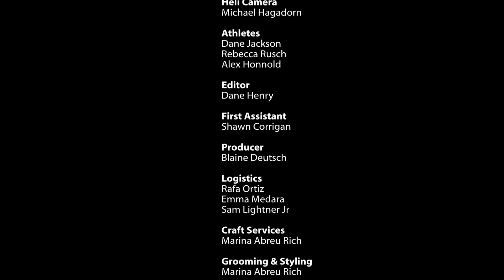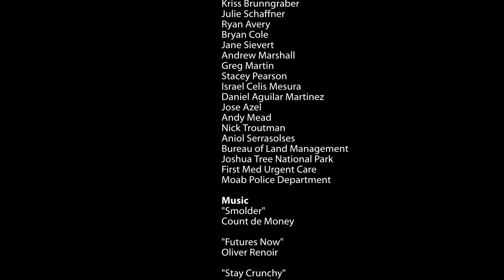Nikon D4 HD D-Movie - WHY ATHLETES [NEW]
프로의 요구에도 대응하는 고품격 동영상
3 가지 촬상 범위를 선택할 수 있는 멀티 영역 모드 Full HD D Movie

셔터 버튼 옆에 배치한 동영상 촬영 전용 버튼으로 정지영상 촬영과 같은 감각으로 자연스럽게 시작, 정지를 할 수 있는 동영상 촬영. 1980×1080의 Full HD에 대응하고 있어 영상 압축에는 H. 264/MPEG-4AVC 방식을 채용. 동영상 촬영 시간은 최장 29분 59초. 최신의 화상 처리 알고리즘으로 선명하면서 재기(jaggy)나 모아레를 방지한 자연스러운 영상을 제공합니다. 또, 동영상 기록으로 최적화한 고감도 노이즈 제거에 의하여 어두운 장면에서도 효과적으로 노이즈를 방지합니다. 촬상 감도는 ISO 200에서부터 고감도측은 정지영상 촬영시와 동일하게 ISO 12800을 실현. ISO 204800 상당까지의 증가에도 대응하고 있습니다. 또한, 편집 의도에 따라 선택할 수 있는 3가지 촬상 범위를 준비. 「FX 베이스의 동영상 포맷」은 큰 촬상 소자를 활용하여 아름다운 흐릿한 배경감을 중시한 표현이 가능합니다. 「DX 베이스의 동영상 포맷」과 「1920×1080 크롭」은 초점 거리가 짧은 렌즈로 피사체를 더욱 크게 촬영할 수 있습니다. 특히, 「1920×1080 크롭」은 FX 베이스의 동영상 포맷시 초점 거리의 약 2.7배에 상당하는 화각이 되어 기동성이 높은 망원 Zoom 렌즈에서도 초망원 렌즈로 촬영한 것처럼 묘사할 수 있습니다. 1대의 카메라로 3가지 촬상 범위를 구분하여 사용함으로써 DX 렌즈를 포함한 NIKKOR 렌즈 라인 업과 연계하여 쉽고 보다 자유로운 영상 표현이 가능합니다.